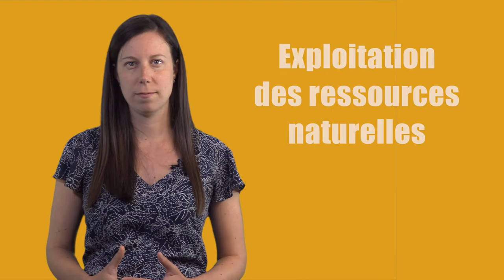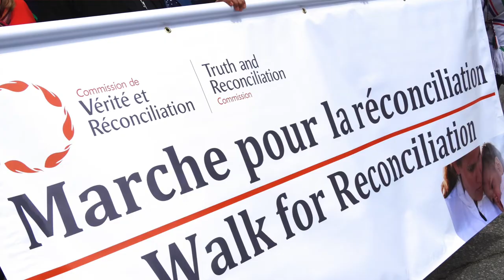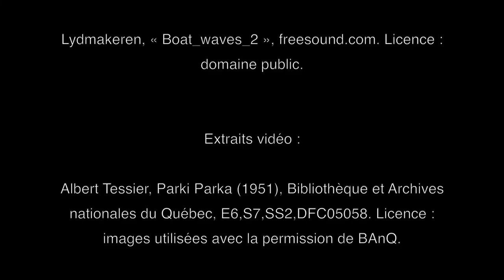Les pensionnats indiens au Canada et au Québec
Vidéo traitant du régime des pensionnats indiens du Canada. Cette vidéo fait partie du cours en ligne d'histoire du Québec et du Canada.

Au 19ᵉ et au 20ᵉ siècle, le gouvernement canadien collabore avec les églises protestantes et catholiques pour instaurer le régime des pensionnats indiens. Ce régime fédéral mène à la création de 139 établissements où on cherche à assimiler, à évangéliser et à éduquer les Autochtones en les séparant de leurs familles et en les éloignant de leur culture traditionnelle.